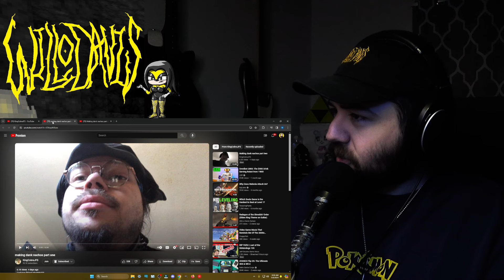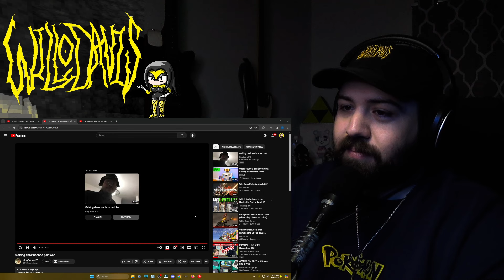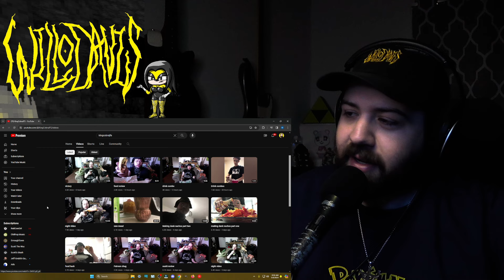KingCobraJFS Made a Stinky Fishy 3-Spicy-Chip Day-Old Nachos Dank Food Hack Unfortunately